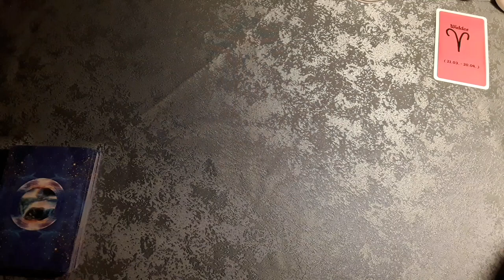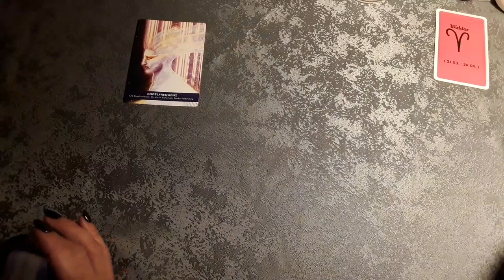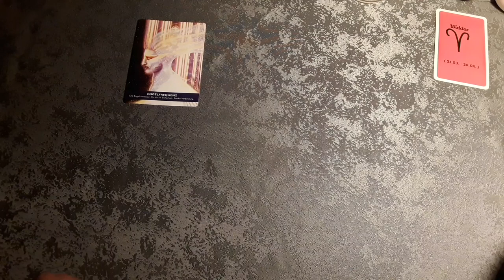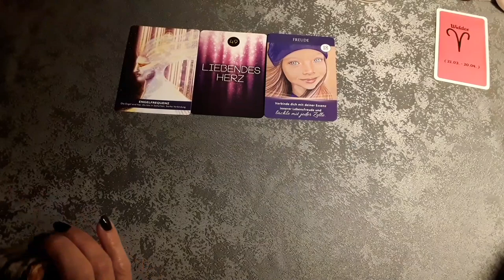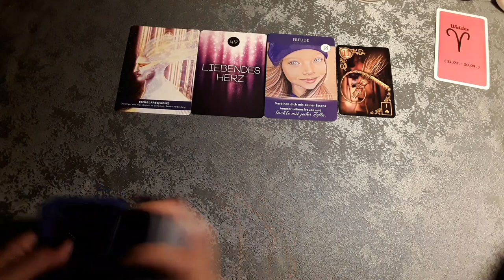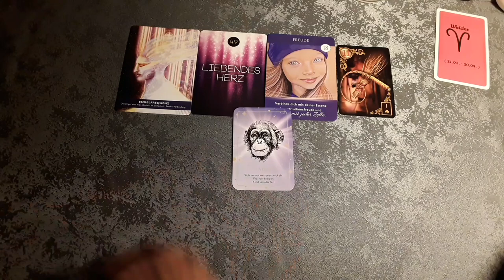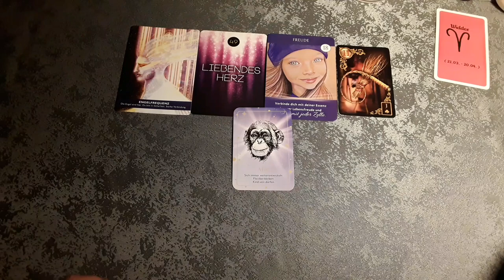Widder♈Energie-Botschaften💫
Sternzeichen Energie-Botschaften

Hinweis!
Diese Legungen ersetzen keine Medizinischen und Psychischen Diagnosen sowie Lebensbestimmungen.Jeder ist für sich selbst verantwortlich und entscheidet welchen Weg er einschlägt.

Verwendete Kartendecks:
- Energie-Portale
Kyle Gray
Verlag: Irisiana

- E 2 Das Orakel
Pam Grout & Baron - Reid
Verlag: Allegria

under license from U.S. Games Systems,Inc.

- Schamanische Kraftriere
Edition: Michael Fischer GmbH
Autor: Benjamin Maier
EMF Verlag